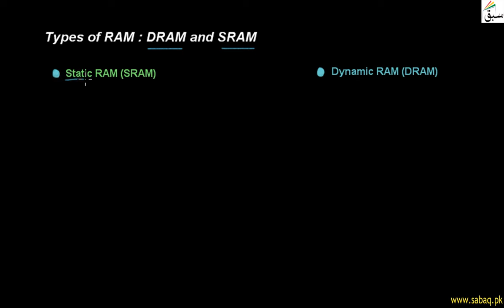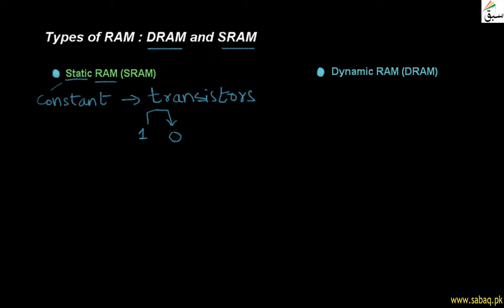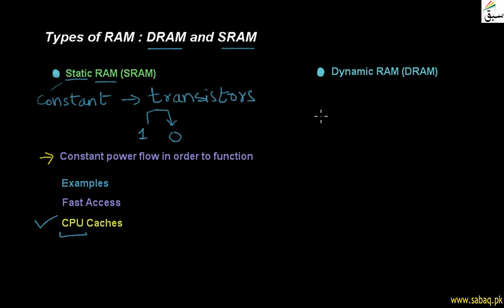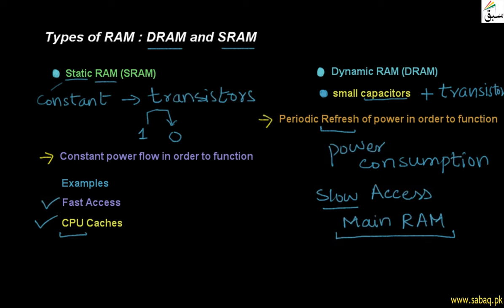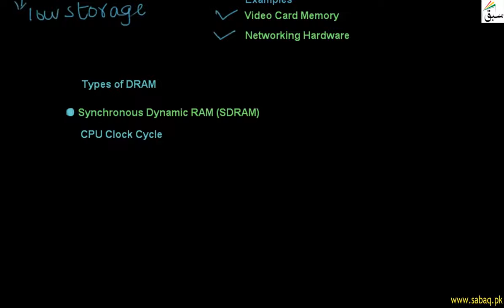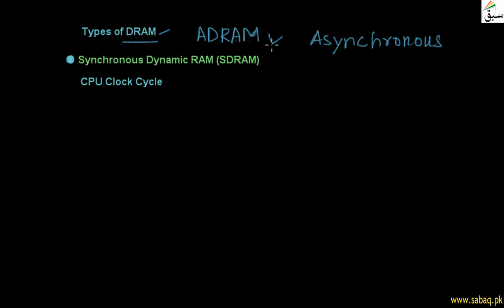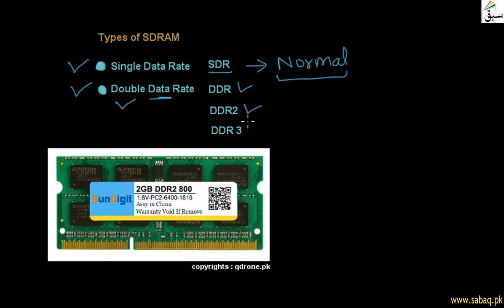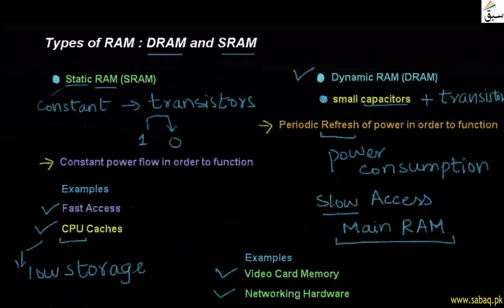Types of RAM: DRAM and SRAM, Computer Science Lecture | Sabaq.pk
Types Of Dram Are Asynchronous Dynamic Ram And Synchronous Dynamic Ram
This video is about: Types of RAM : DRAM and SRAM. Practice tests and free video lectures for Physics, Chemistry, Biology, Math’s, Computer Science, English & more subjects are also available at Sabaq.pk. So, subscribe to Sabaq.pk/Sabaq Foundation now and get high marks in your exams.

CLASSES WE COVER AT SABAQ.PK / SABAQ FOUNDATION:

1. KG
2. Class 1
3. Class 2
4. Class 3
5. Class 4
6. Class 5
7. Class 6
8. Class 7
9. Class 8
10. Class 9
11. Class 10
12. Class 11
13. Class 12
14. Class 13
15. Class 14
16. MCAT
17. ECAT
18. CSS

BOARDS WE COVER AT SABAQ.PK / SABAQ FOUNDATION:

1. FBISE
2. Sindh Board
3. KP Board
4. Balochistan Board
5. Cambridge

STUDY MATERIAL WE OFFER AT SABAQ.PK / SABAQ FOUNDATION:

1. Physics Lectures
2. Chemistry Lectures
3. Mathematics Lectures
4. Biology Lectures
5. English Lectures
6. General Science Lectures
7. Computer Science Lectures
8. General Math Lectures
9. Accounting Lectures
10. Statistics Lectures
11. Advance Accounting Lectures
12. Cost Accounting Lectures
13. Practice Tests
14. Physics Practical
15. Chemistry Practical